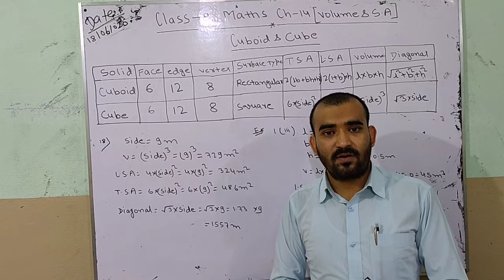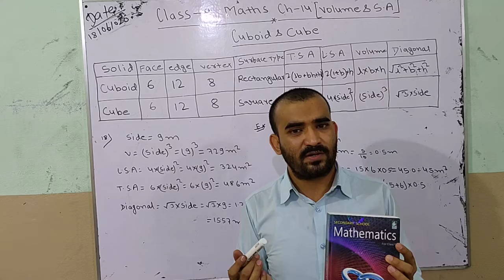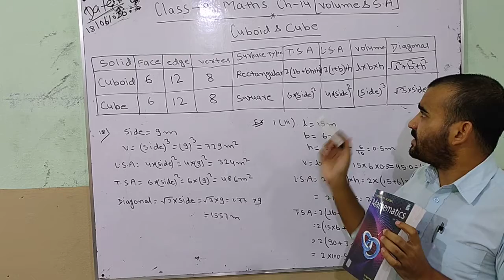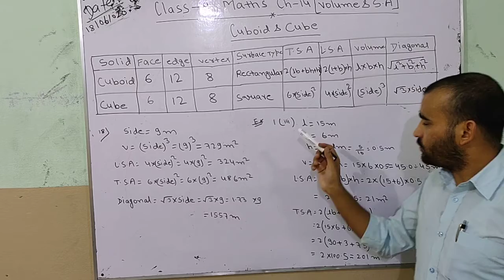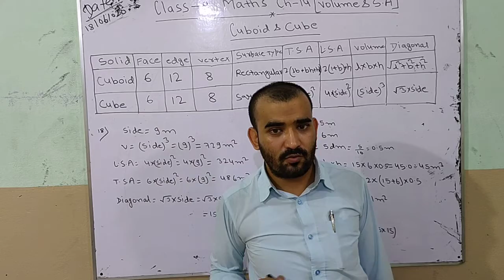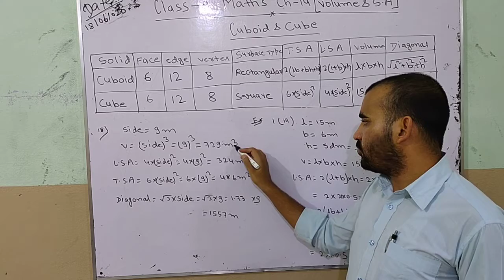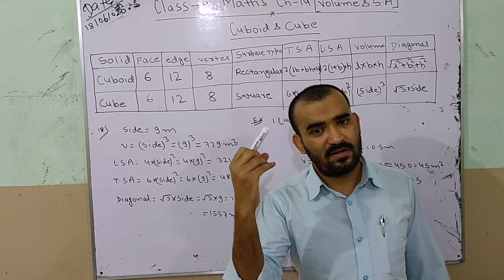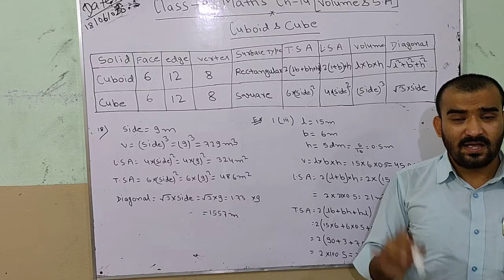Class-9 Mathematics Chapter-14 Topic:- Volume & Surface Area of Cube & Cuboid By:- Sohail Sir